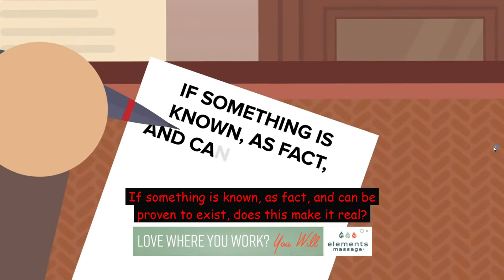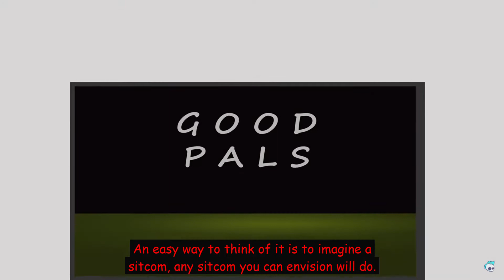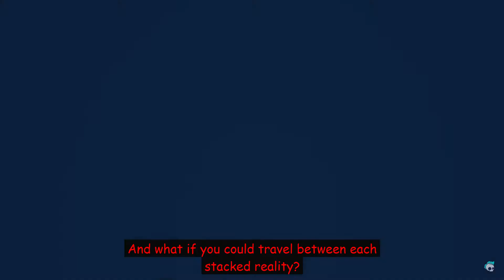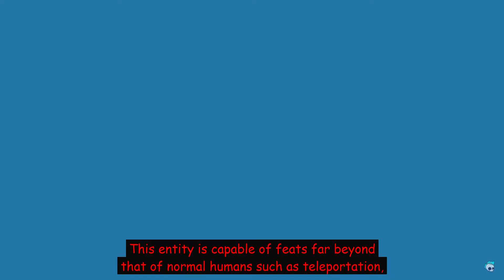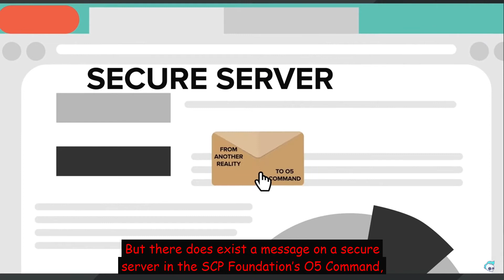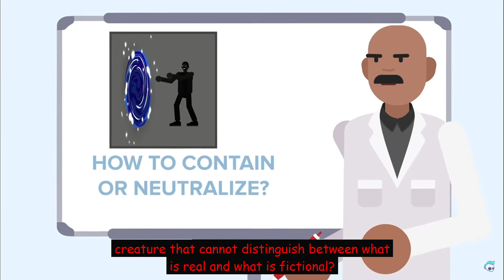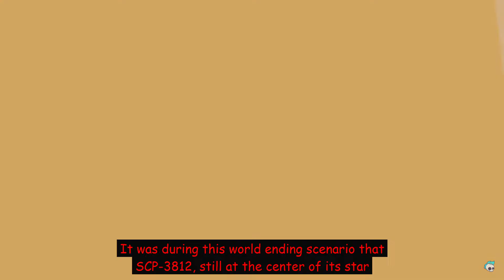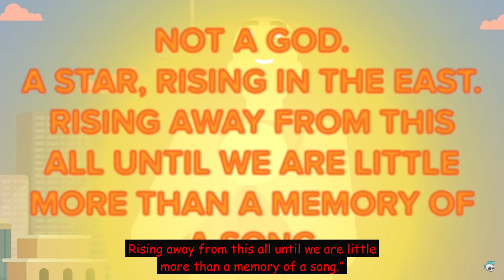REACTION - SCP 3812 A Voice Behind Me - REACTION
There is nothing behind him.